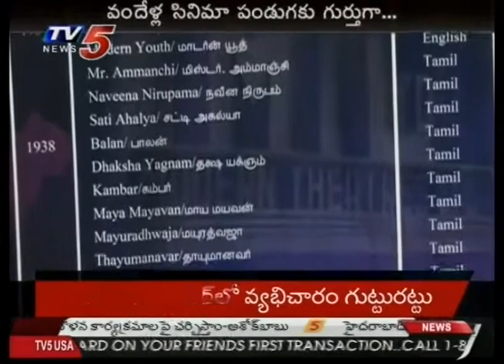Flashback Movie Exhibition At Anna University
TV5 a 24 hours Telugu News Channel formed by SHREYA BROADCASTING PVT LTD was launched on October 2nd, 2007 in the State of Andhra Pradesh.